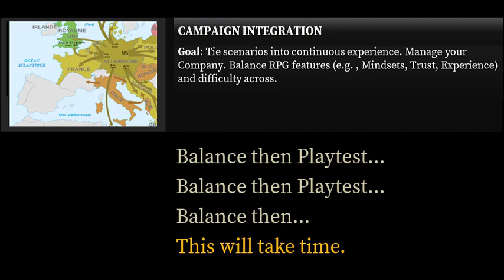MicroDevBlog #48 - Milestones Progress!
⭐️ SIGNIFICANT PROGRESS!⭐️

New Newsletter with more on! Signup
Interested in Playtesting? See Newsletter😉